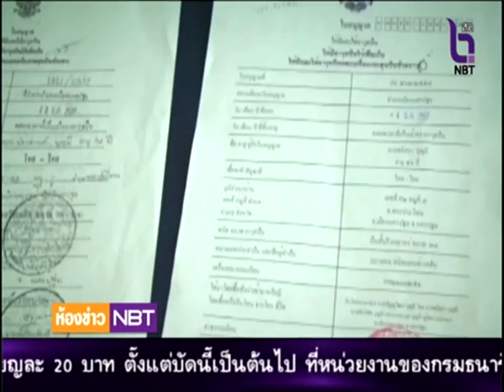ห้องข่าว NBT นายกฯ ปัดขัดแย้งกรธ.-ย้ำ ไม่สืบทอดอำนาจ (15 มี.ค.2559)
PostTV
PostTVofficial